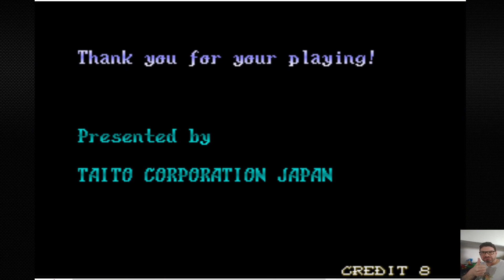Pu·Li·Ru·La Arcade Full Gameplay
Developer(s)Arcade: · Taito · Sega Saturn & PlayStation Port: · Goo!
Publisher(s)Arcade: · Taito · Sega Saturn & PlayStation Port: · Xing Entertainment
Designer(s)Mt. Mihara B. E. Umakboh
Artist(s)Zak Munn · Masami Kikuchi · Mutter Tomy · E. Bang De Boo. M
Composer(s)Kazuko Umino
Platform(s)Arcade · FM Towns Marty · Sega Saturn · PlayStation · PlayStation 2
ReleaseArcade: · JP: 1991 · NA: November, 1991 · Saturn & PlayStation: · JP: August 28, 1997 · PlayStation 2: · JP: July 28, 2005